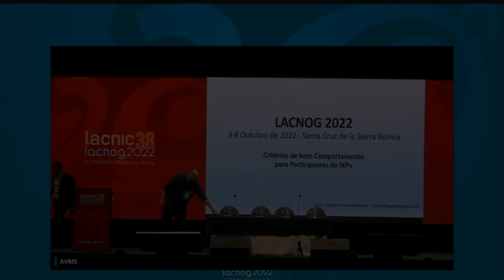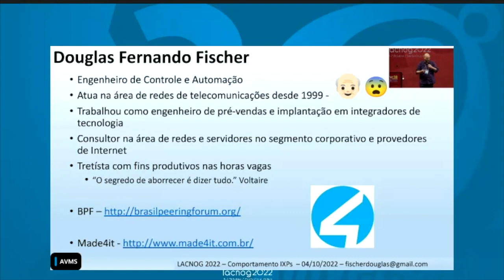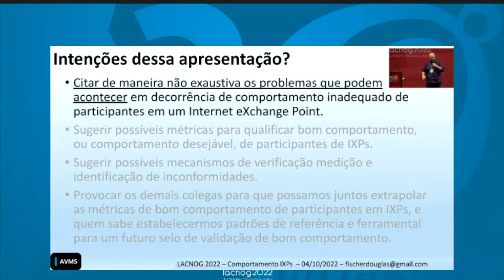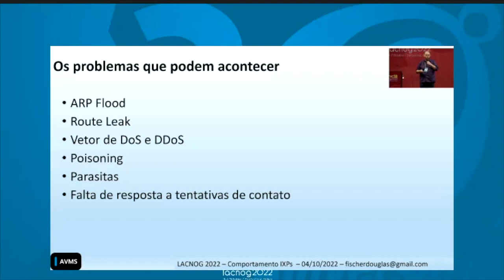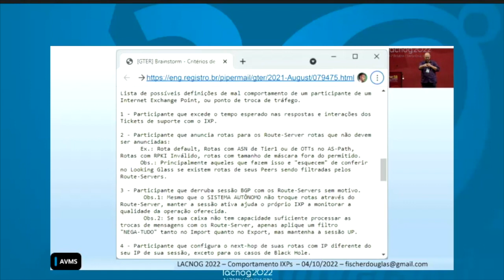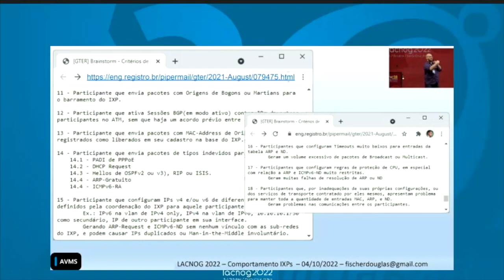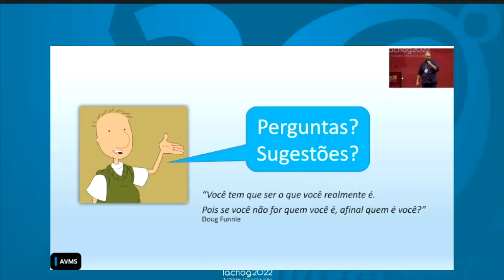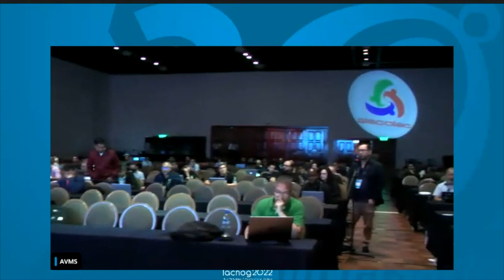Criteria for the Proper Behavior of IXP Participants